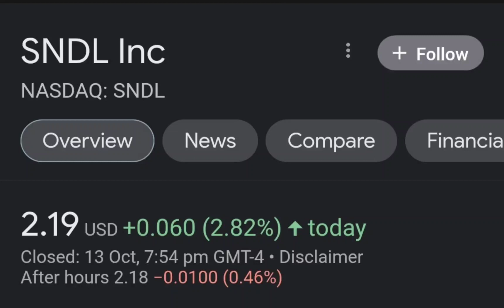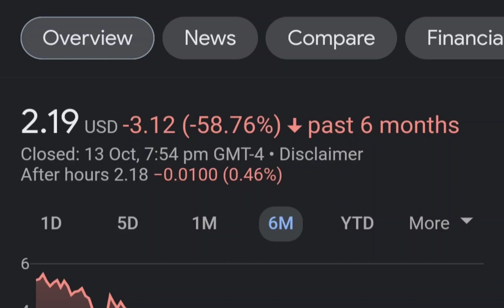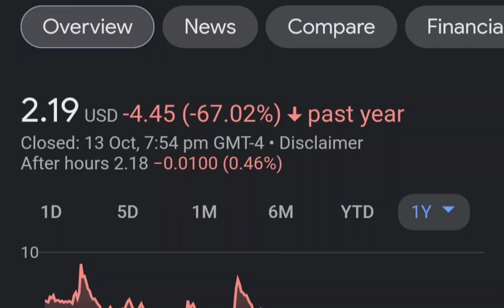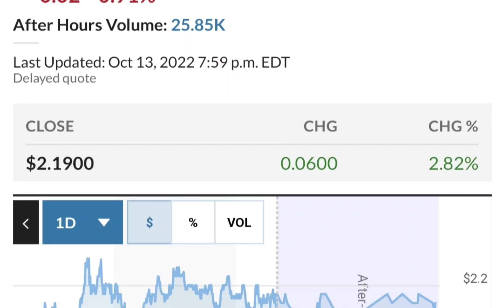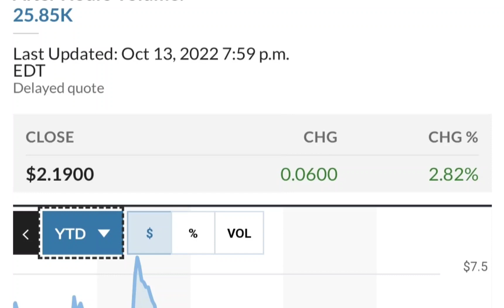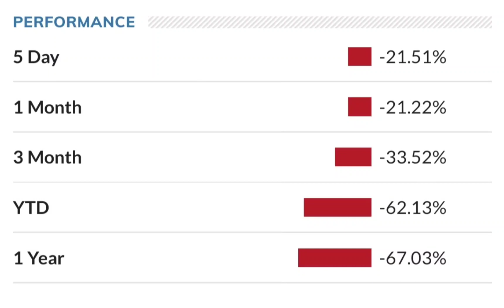SNDL Stock Will Make Millionaires! SNDL Stock Analysis Sundial Growers Stock Price Prediction